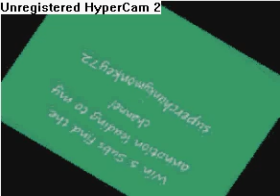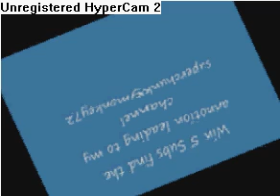Win 5 Subs